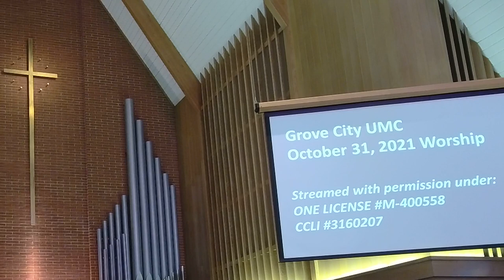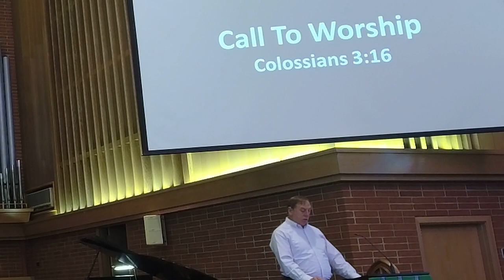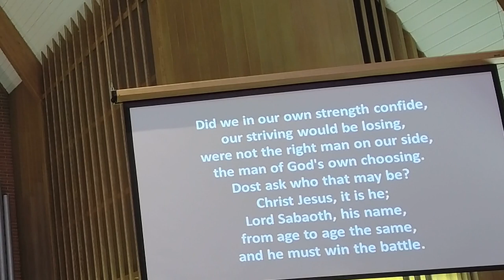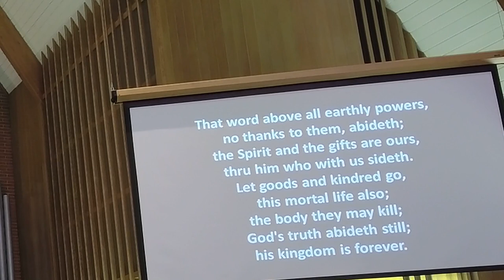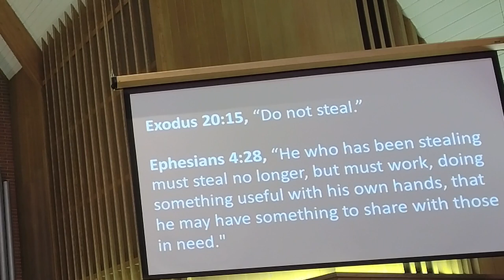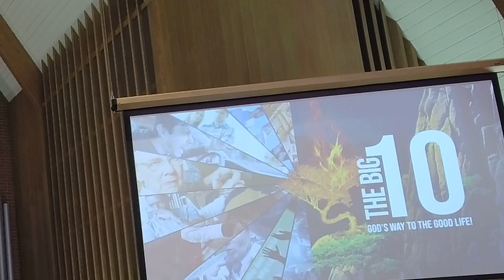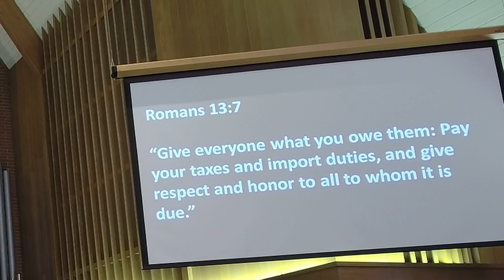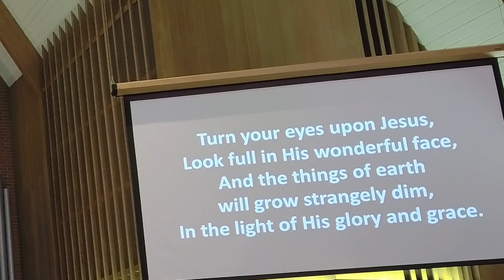Traditional Worship 10/31/21